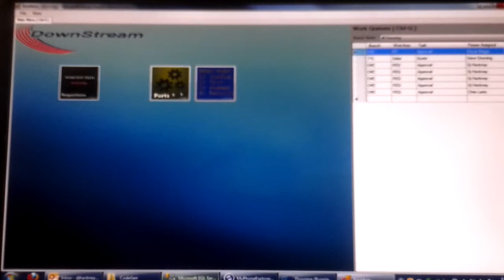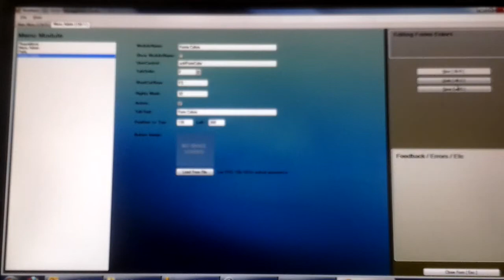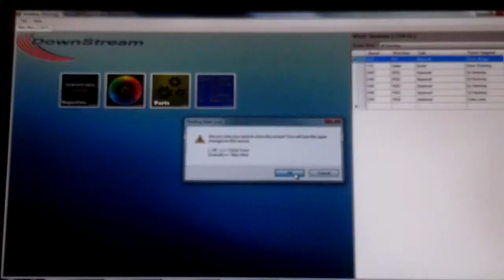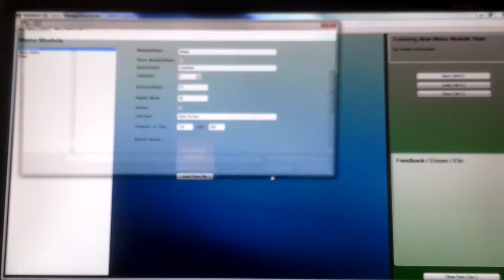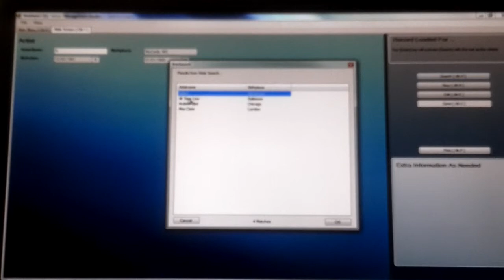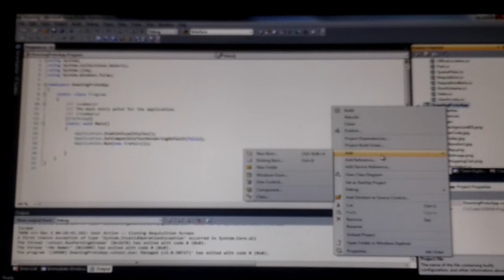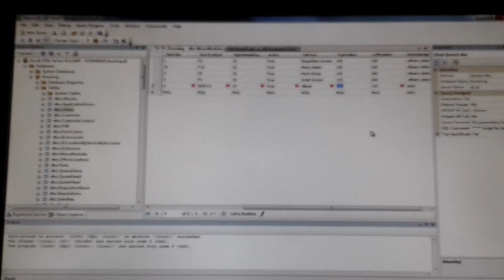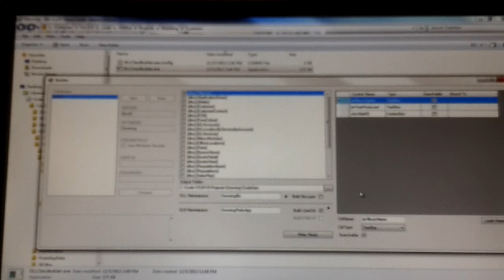Sorftware Infrastructure and Design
Demonstration of the development infrastructure I have designed in my new position. It is a classic 3-tier architecture. However, the code-builder I wrote creates business objects to manage the basic transfer of data entities from the database to the presentation layer, providing loading, saving, data-casting and validation. Of course, it won't generate specific business rules: no way to glean those from a database structure. However, the code-builder further writes the basic GUI, matching windows controls to the data elements and provides a functioning interface for data entry, searching and editing records. Moreover, the GUI can be easily linked with other objects in the business layer to provide "lookup" values in a ComboBox.

One other management-friendly design of this framework is how the main menu (Metro-style with keyboard shortcuts) is dynamically controlled rather than being hardcoded. The menu buttons, which launch the modules and workflows, are stored in a configuration table, and can be dynamically altered on-the-fly without restarting the application. This is accomplished through taking advantage of the .Net Reflection methodology.

I designed, coded and implemented everything shown in this video in a bit less than three weeks. I hope you enjoy and appreciate this development model.